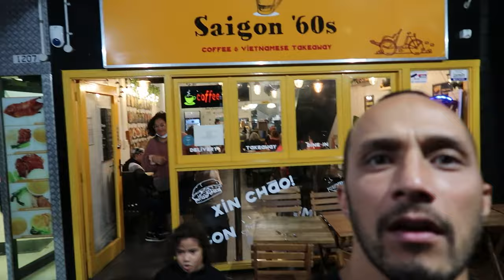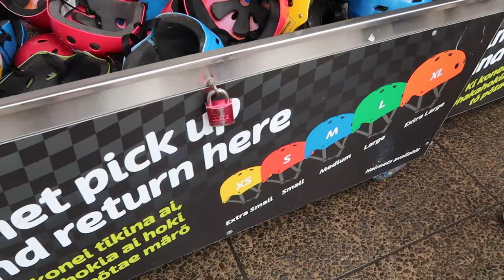Niue Bodybuilder Holiday in Rotorua NZ Family Hotspot Tourist Destination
Best family friendly activities in Rotorua New Zealand. Time away for some rest and recovery and escape from reality